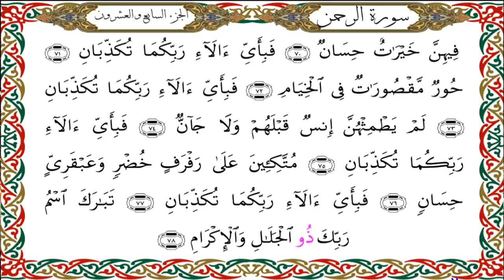سورة الرحمن برواية هشام عن ابن عامر-القارئ نبيل حتيم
سورة  الرحمن برواية هشام عن ابن عامرالكوفي-القارئ نبيل حتيم